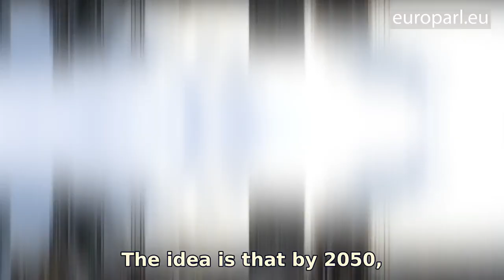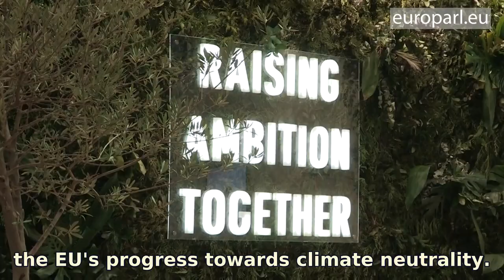A climate-neutral Europe by 2050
Parliament wants a carefully crafted roadmap to reach climate neutrality by 2050 and reduce greenhouse gas emissions by 60% by 2030 compared to 1990, 5% more than the Commission's proposal. This is the goal of the climate law.